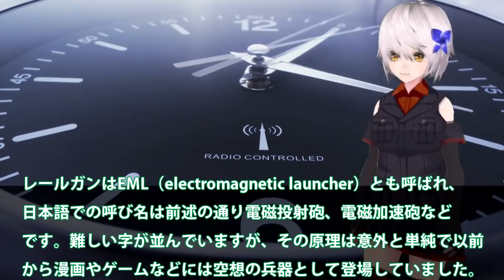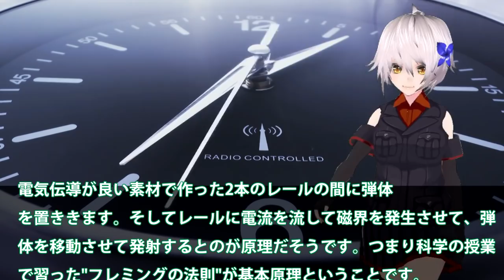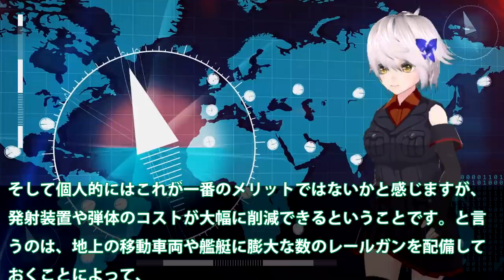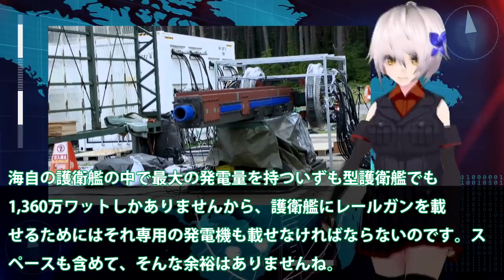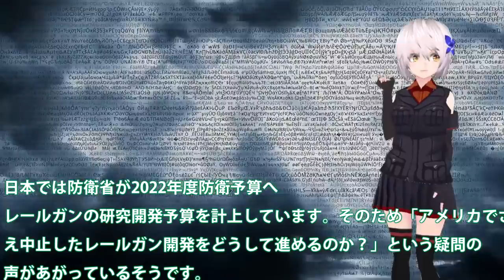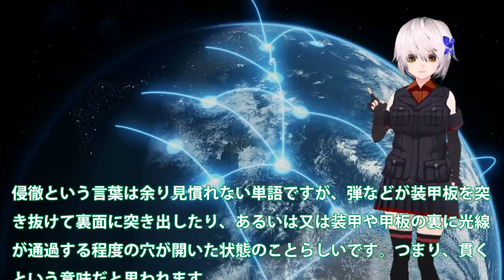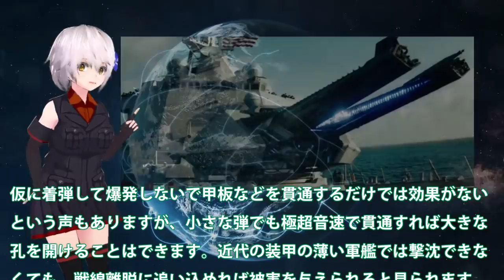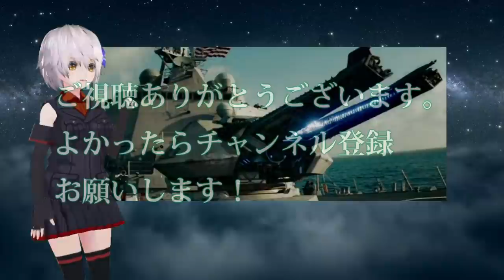防衛省電磁砲開発急加速で世界をリード！米中露が開発に苦しむなか日本だけ成功か？極超音速キラーレールガン誕生へ・・・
関連動画
【海外の反応】中国「日本は兵器開発中止しろ！」電磁レールガン開発で日本は開発を加速！アメリカは開発中止・・中国、ロシアの周辺国は電磁レールガン開発に反対を表明！【グレートJAPANちゃんねる】
【海外の反応】中国「日本の兵器は時代遅れw」電磁レールガン開発で日本は開発を加速する！アメリカは開発中止・・中国、ロシアの周辺国は電磁レールガン開発に反対を表明！【俺たちのJAPAN】
【海外の反応】電磁レールガン開発で日本は開発を加速！アメリカは開発中止・・中国、ロシアの周辺国は電磁レールガン開発に反対を表明！【にほんのチカラ】

引用・転載「出典：海上自衛隊ホームページ」
引用・転載「出典：航空自衛隊ホームページ」
引用・転載「出典：陸上自衛隊ホームページ」

【自衛隊】電磁レールガン開発、日本は開発加速！アメリカ開発中止、中国、ロシアが不快感を表明！
日本電磁レールガン完成間近か令和4年度予算に！米国の中止にも日本の開発と中国が実用化か？【ゆっくり解説・軍事News】
【海外の反応】驚愕！米国が中止した電磁レールガン開発を日本が加速！中国、ロシアはなぜ恐れ反対する理由が…
【武器解説】レールガン（電磁加速砲）とは何か？仕組み、構造、開発状況について